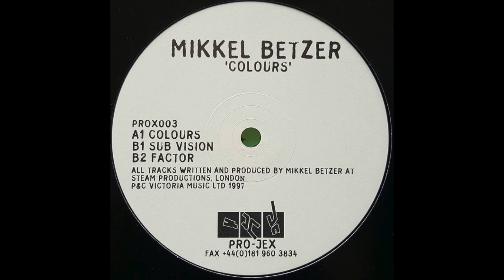Mikkel Betzer – Colours - Pro-Jex – PROX003 (1997)